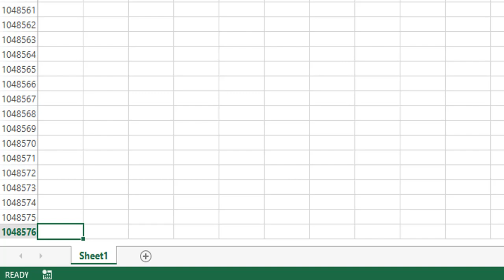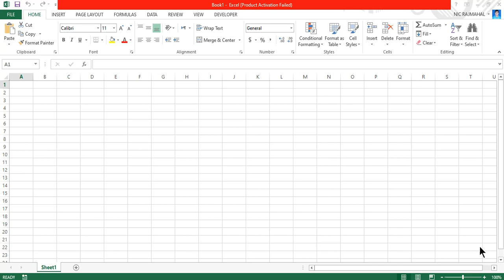Microsoft Excel 2013 || What is Excel || How to open Excel || Data Entry in Excel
Hello Friends